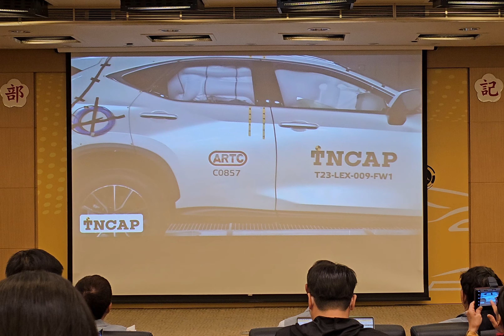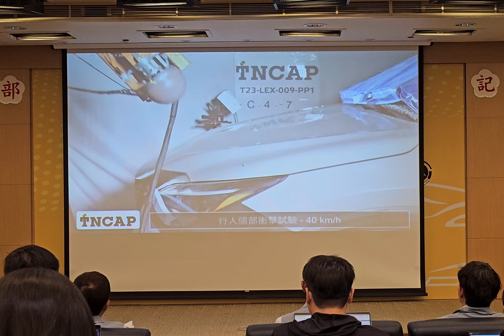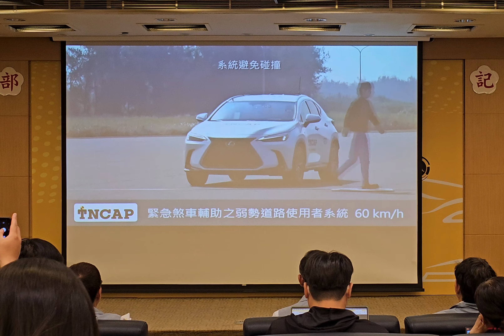2024.3.26 Lexus NX 200 TNCAP撞擊測試影片